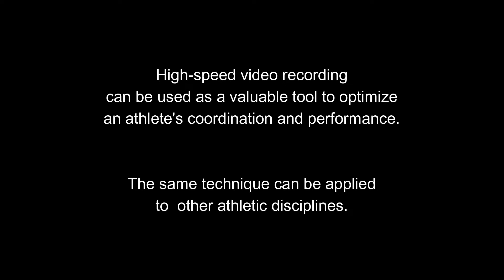The motion of a baseball player hitting a ball recorded by high-speed video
The footage shows the body dynamics of a baseball player as he swings as at the ball. The athlete displays superb eye-hands coordination.